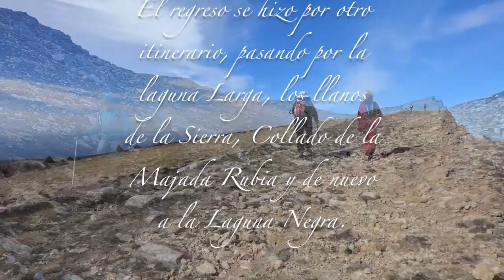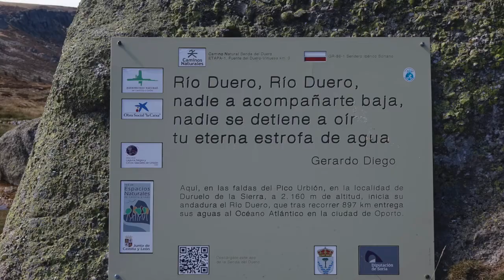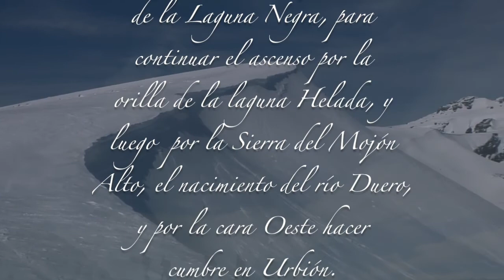Aquí nace el río Duero. Subida a los Picos de Urbion Soria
Este vídeo narra una historia visual que cuenta la subida a los Picos de Urbión en Octubre de 2015, desde el aparcamiento de la Laguna Negra, para iniciar luego el ascenso hacia la Laguna Helada, pasar por la Sierra del Mojón Alto, el nacimiento del Río Duero y por la cara Oeste hacer cumbre en Urbión.

El regreso lo hicimos bajando por la cara Este para pasar por la Laguna Larga, el Alto de la Sierra y de nuevo a la Laguna Negra que lucía su traje de Otoño.

En esa misma jornada aún visitamos Castroviejo en Duruelo de la sierra y Cueva Serena.